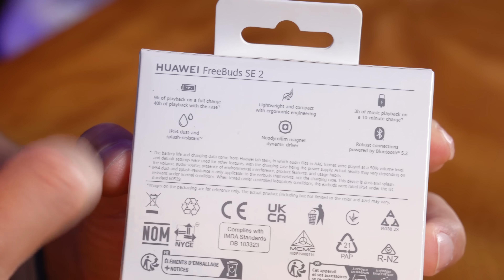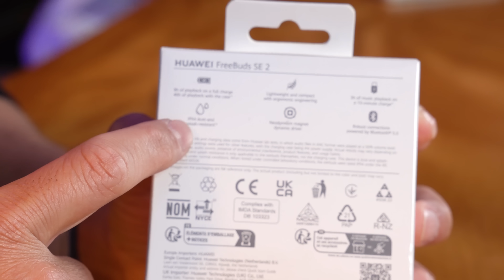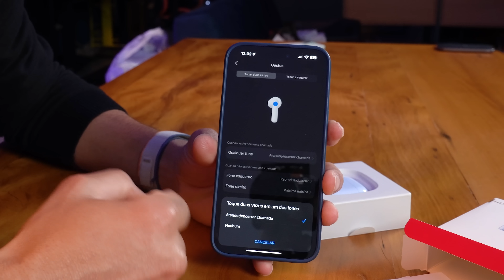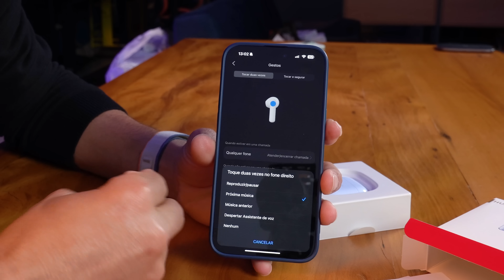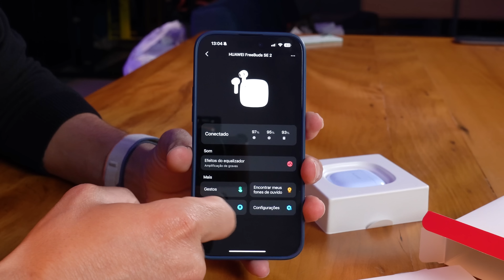Esse é o novo FONE DE OUVIDO da HUAWEI! FreeBuds SE 2 - Unboxing e Impressões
Um fone de ouvido bom e barato?
Esse é o Huawei FreeBudsSE2, um fone de ouvido focado no custo-benefício!
Assista esse Unboxing e veja se é uma boa opção para você.

★ Comprar o HUAWEI FreeBuds SE 2 ➽

★ Xiaomi POCO F5 256GB ➽
★ Xiaomi Redmi Note 12 ➽
★ Xiaomi Redmi 12C ➽
★ Amazon Alexa ➽